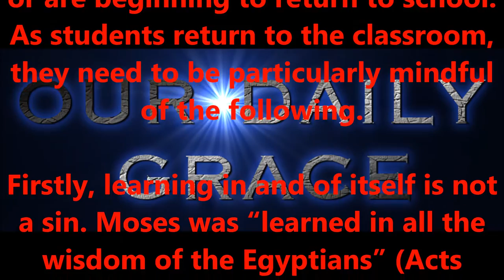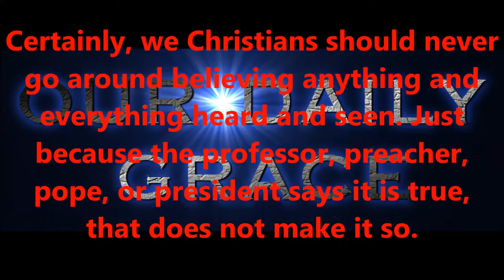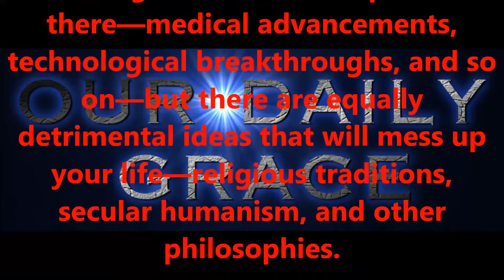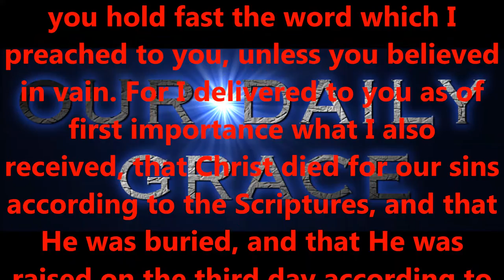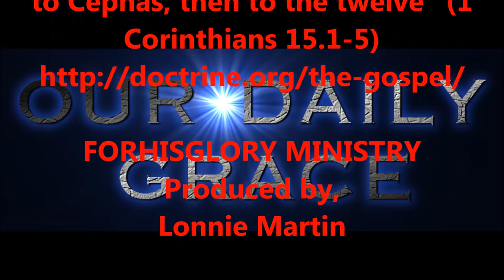AUG 12, 2016 OUR DAILY GRACE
FORHISGLORY MINISTRY
Produced by,
Lonnie Martin

Written by,
Shawn Brasseaux